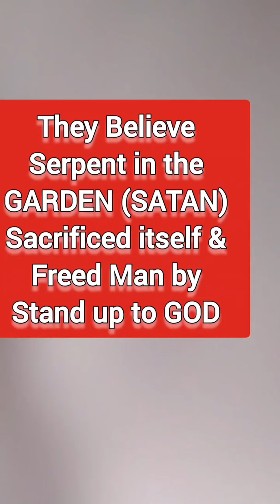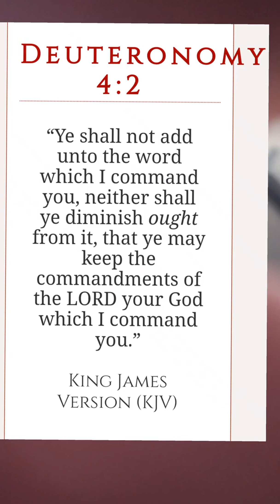Watch Me Go to FREEMASON Lodge Preach Jesus & Expose Truth to a Mason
👑HOW TO RECEIVE ETERNAL LIFE & BE SAVED👑
1- Acknowledge to GOD that You are a Sinner & that you need his Forgiveness for your Sins
2- Believe & Trust that Jesus Christ Suffered & Died on the Cross and Paid the Penalty for Your Sins, was Buried 3 Days & Resurrected Back to Life
3- Confess with Your Mouth to GOD Your Trust in Jesus Christ as Your Lord & Savior

PLEASE Always PRAY to GOD to Ask for DISCERNMENT thru the Holy Spirit 🙏
CHRISTIAN POWERFUL UPLIFTING Motivation Message To RAISE YOUR SOUL thru Christ Jesus in Dark Times

I Dedicate this Channel to JESUS CHRIST YESHUA, Father GOD YHWH & the Holy Spirit (Ruach Ha'Ko'desh) the Spirit of TRUTH

JESUS KING OF KINGS UPLIFTING CHRISTIAN VIDEO - JESUS That's My King 👑

Please Watch Until Video Until the End to Avoid Any Misunderstandings Thank You

JESUS YESHUA CHRIST is the Son of Man the Son of GOD Prince of Princes King of Kings Lord Of Lords Host of Hosts
Bible Church Christianity Christian Tiktok
Bible Study
Christian Message Christian Motivation Video Positive Christian Message
Biblical Scripture Gospel Sermon Apologetics Spiritual
TRIUNE GOD YHWH is 3 AND 1 (GODHead)
Spiritual Help Spirituality Jesus Heals Jesus Saves Jesus is King

We Are in the Shadow of End Times🔥🔥🔥

TRIUNE GOD 3 AND 1
GODHEAD IS TRIUNE 3 AND 1 BOTH

Thank You GOD for Sacrificing Your Precious Innocent Son Jesus for an Unworthy Sinner like me Father GOD YAHWEH 🙏